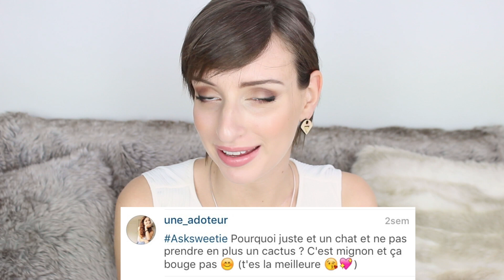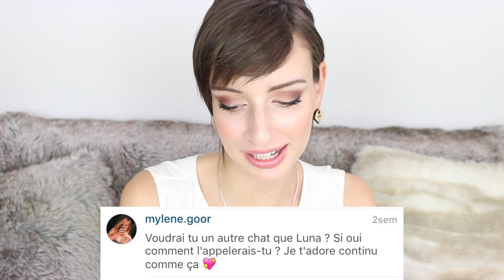AskSweetie #4 : JE REPONDS A VOS QUESTIONS ! Un deuxième chat ? Des projets pour l'hiver ...?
Salut tout le monde aujourd'hui on se retrouve enfin pour la FAQ que vous attendiez avec IMPATIENCE ! ( ou pas haha )

Dites moi en commentaires si la prochaine fois vous souhaitez que je prenne les questions sur : Instagram, Twitter , Youtube !

Je vous fais de gros bisous et on se retrouve demain pour une nouvelle vidéo !

♡  Rejoignez-moi dans mon quotidien ! ♡

Ce que je porte : Top Zara
Mon haut :
Mon vernis :
Mes Bijoux :

Je film pour l'instant avec un Canon 600D et mon logiciel de montage est Sony Vegas Pro 11 ( j'espère bientôt passer sur Adobe ! )